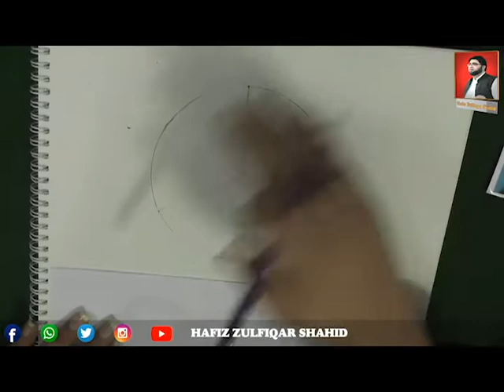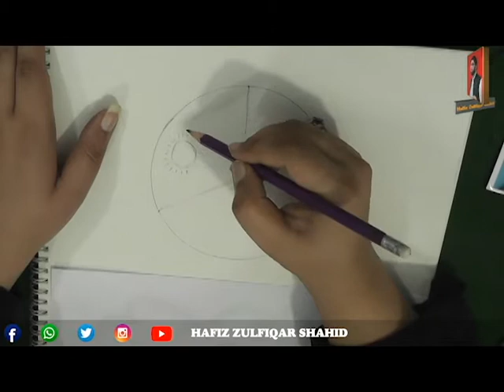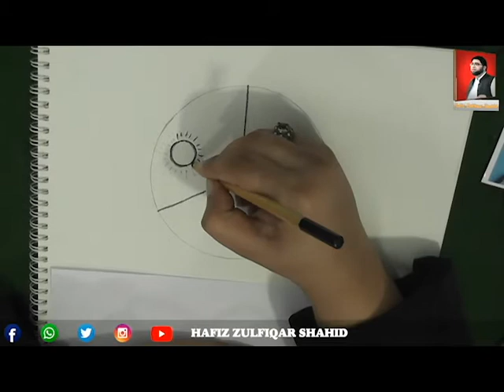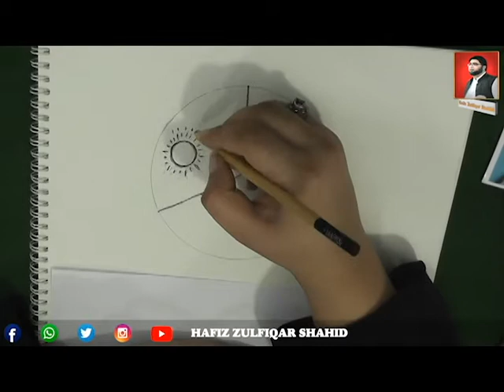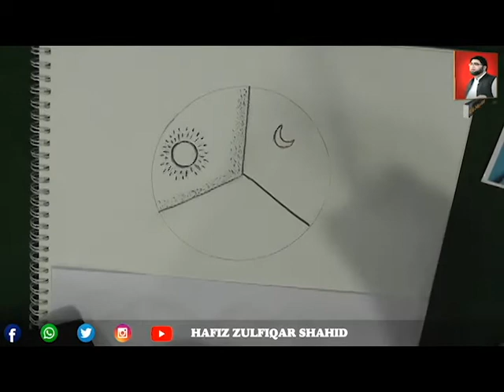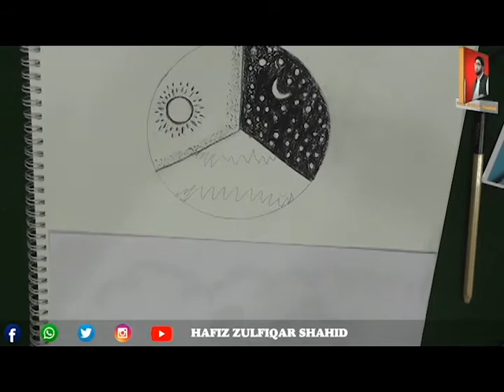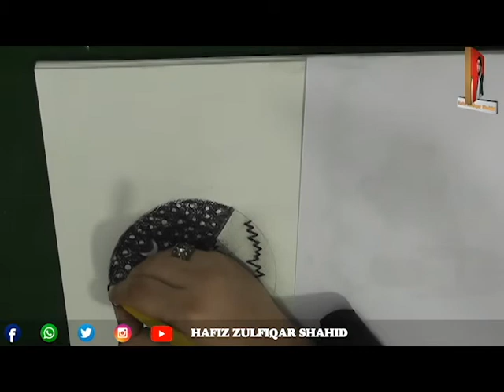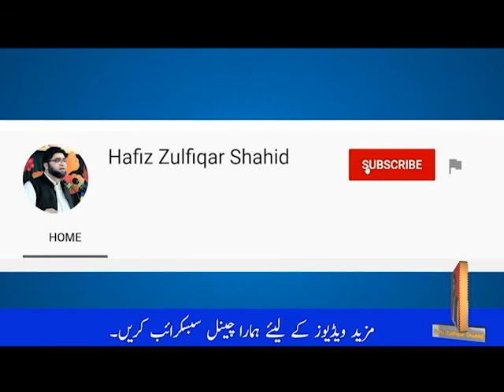Art and Craft | Clip Art | Sketches | Circle | Part 2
Clip Art
Sketches
Circle
Part 2